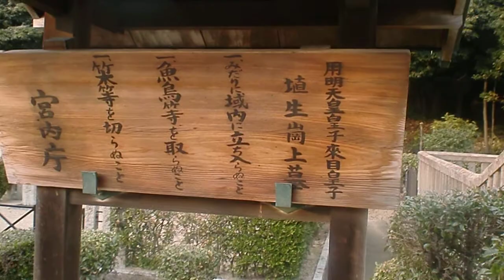用明天皇皇子来目皇子 埴生崗上墓・羽曳野市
大阪府羽曳野市で用明天皇皇子来目皇子　埴生崗上墓を見ました。
来目皇子